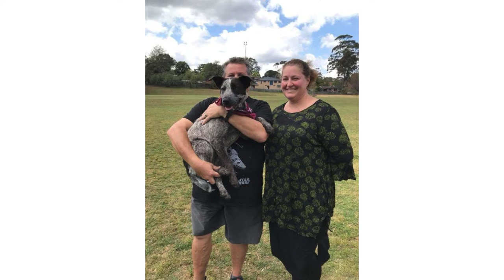2018 AWDRI - Saving dogs for 11 years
Lives saved and made whole throughout 2018 by the hard working volunteers of Australian Working Dog Rescue Int (AWDRI). Video shows the beautiful faces of our dogs, adopters, carers and what our crews get up to during the year.

1080p